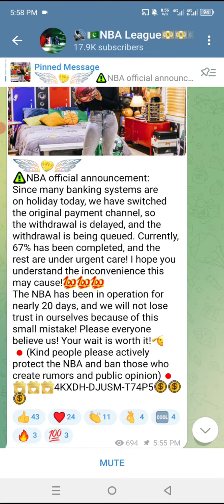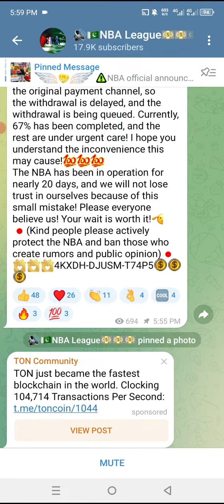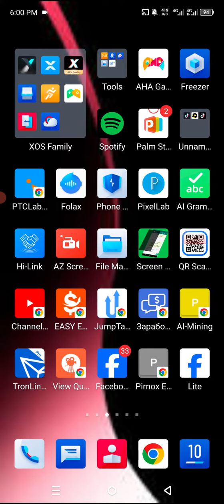nba league website announcement and update about withdraw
NBA league website withdraw/NBA league website update